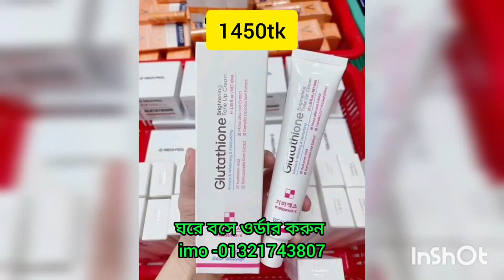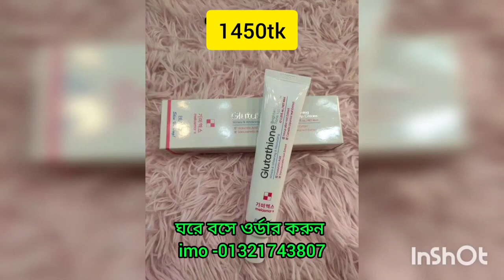স্হায়ী ভাবে ত্বক ফর্সা করার ক্রিম|| Glutathione brightening tone up cream